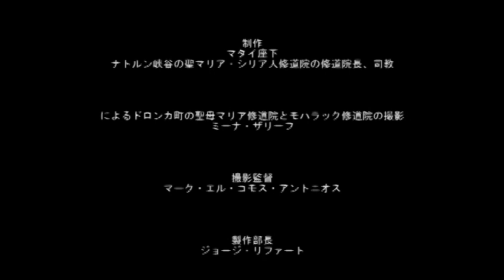聖家族のエジプトへの旅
ヨセフは神の言葉に従いました。聖マリアと幼子を連れて、エジプトの地へと旅をしたのです。彼らは、ラフの町、エル・アレイシュの町、ザカジクの町の中にあるタル・バスタ、これらの町を次々と通り過ぎて行きました。
ビルベースの町に止まって後、聖家族はサマヌードの町を通り過ぎました。そしてそれからサハの町を。そして今ではナトルン渓谷として知られるスケティス砂漠に到着しました。ここはバラムス修道院、シリア人修道院、聖ピショイ修道院、そして聖なる父マカリオス修道院、それらすべてがある場所です。それから聖家族はオールド・カイロのバビロン地区へ旅をした後、マタリアと呼ばれるカイロ地区に着きました。彼らがそこで暮らした洞窟は、今ではアブー・サーガ教会の中にあります。それから聖家族は、マアーディ地区に着き、そこから南方の上エジプトへ旅しました。彼らは、エル・バハナサーの町を通り過ぎ、それからサマルートの町、具体的にいうとテール山に着きました。後に、聖家族は、エル・アシュモニエンの町を旅し、その後、アシュートの町の中にあるクスカム山へ到着しました。そこは、彼らが洞窟で暮らされたところです。聖家族はエジプトで過ごされた大半の時、ほぼ6か月間をその場所で過ごされました。主の天使がヨセフに現われ、今やエルサレムに戻っても安全であることを告げたのは、その場所です。その後は、聖家族はクスカム山からアシュート山へ旅し、そしてドルンカの町の中の洞窟、現在は聖母マリア修道院がある場所で過ごされました。さらに進んで、主の天使がヨセフを導く全くその通りに、聖家族はエルサレムへと向かいました。